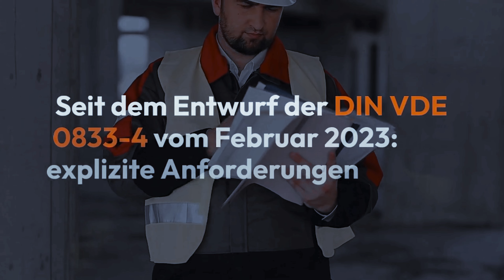Neue Online-Schulung: Kompetenznachweis Akustik und Elektroakustik für SAA! Jetzt anmelden! 5.12.24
Wir sind begeistert, verkünden zu dürfen, dass wir auch 2024 weiterhin neue hochwertige Schulungen anbieten. Entdecke jetzt unsere brandneue Online-Schulung:

"Kompetenznachweis Akustik und Elektroakustik für Sprachalarmanlagen"

Seit der Überarbeitung der VDE 0833-4 Entwurf 02.2023 sind konkrete Anforderungen an Fachkompetenz im Bereich Akustik und Beschallungstechnik festgelegt. Diese müssen durch gezielte Qualifizierungen nachgewiesen werden. Unsere Schulung beleuchtet diese Anforderungen detailliert und vermittelt dir die notwendigen Fachkenntnisse. Die abschließende Prüfung zum Kenntnisnachweis wird spielend leicht für dich sein.

Am 5. Dezember öffnen wir die Pforten zu diesem unverzichtbaren Kurs. Jetzt anmelden und deine SAA-Expertise auf die nächste Ebene heben: